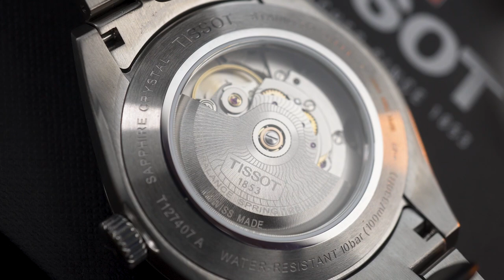LEBIH WORTH IT DARI PRX? Review Tissot Gentleman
Tissot PRX terlalu mainstream buat Bapack? Jangan khawatir, ada kok alternatifnya: Tissot Gentleman 😍

Menurut Minwatch koleksi ini termasuk underrated. Gak sepopuler Tissot PRX tapi ternyata kelebihannya bejibun. Mulai dari movement yang dipakai, finishing, hingga ukurannya, ideal banget sebagai daily beater!

Yang perlu digarisbawahi, movement-nya dibekali silicium balance spring, material yang resisten terhadap medan magnet. Dengan inovasi ini, akurasi akan lebih baik, Pack.

Apalagi Tissot Gentleman T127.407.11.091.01, dial hijaunya sampai kebawa mimpi! Tapi tenang, banyak varian warna lain kok, tinggal sesuaikan sama warna favorit Bapack 😁

Apa benar Tissot Gentleman ini lebih worth it dibandingkan Tissot PRX? Tonton sampai habis!

00:00 Opening
00:34 Review Tissot Gentleman
2:04 Spesikasi Tissot Gentleman
2:29 Dial Tissot Gentleman
2:59 Tampilan Tissot Gentleman
3:33 Ready di Jamtangan.com
3:45 Closing